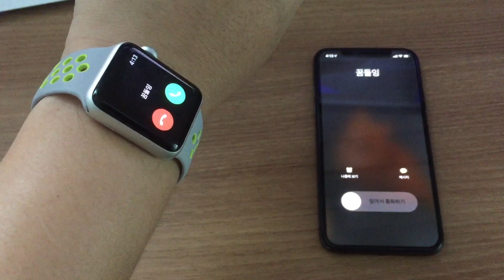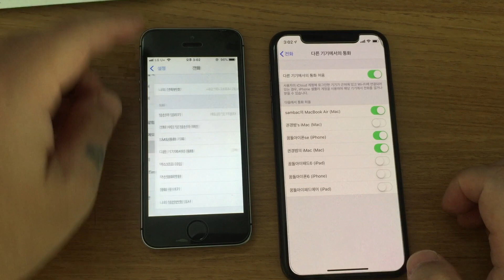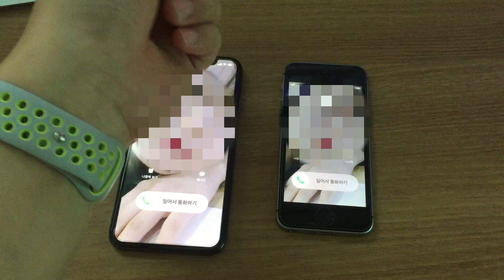애플워치 2년 사용기 | 내가 애플 워치를 사용하는 이유